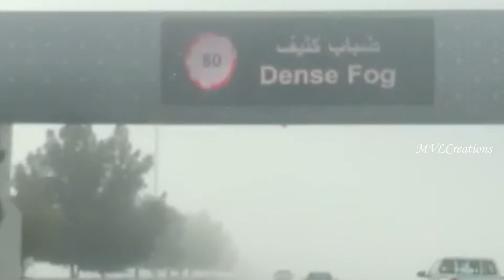Winter in Dubai | ఆశ్చర్యం కలిగించే దుబాయ్ వింటర్ | Desert / Hill station | Abu Dhabi | MVLCreations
Winter in Dubai | ఆశ్చర్యం కలిగించే దుబాయ్ వింటర్ | Desert / Hill station | Abu Dhabi | MVLCreations | January 2021
Travel and food videos are what you'll find on this channel.
Let’s see the world through my eyes.
These videos are created for you to be able to travel with me and explore the amazing world and connect with Nature.

During Winter, residents of Dubai, Abudhabi and entire UAE enjoy Cold fog, rain, and even thunderstorms. Enjoy the cold breeze through  MVLCreations.